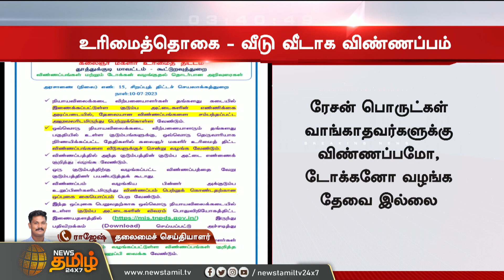BREAKING | ரூ.1000 உரிமைத்தொகை - வீடு வீடாக விண்ணப்பம் வழங்க உத்தரவு | Entitlement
BREAKING | ரூ.1000 உரிமைத்தொகை - வீடு வீடாக விண்ணப்பம் வழங்க உத்தரவு